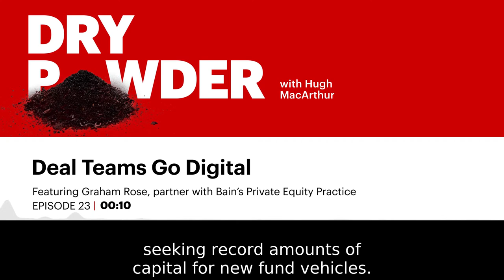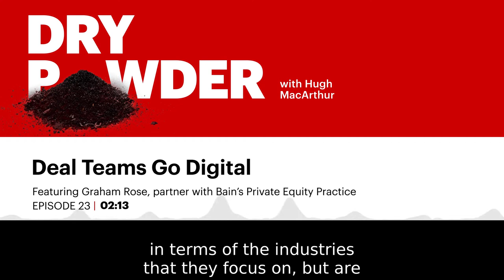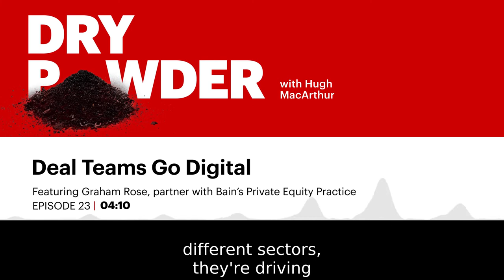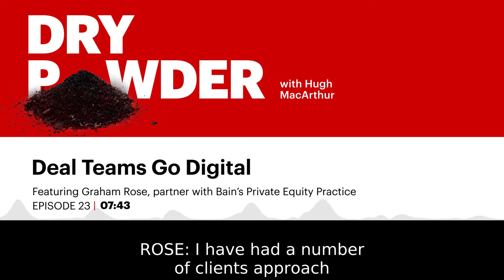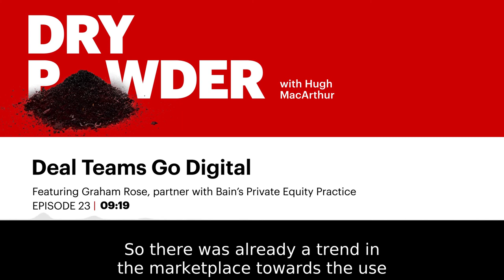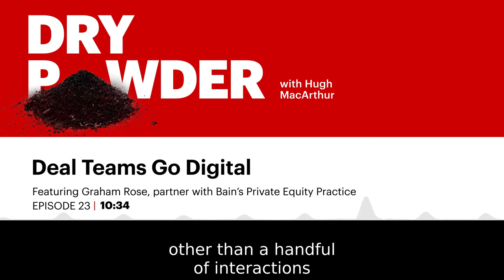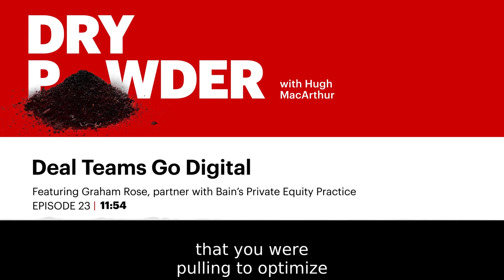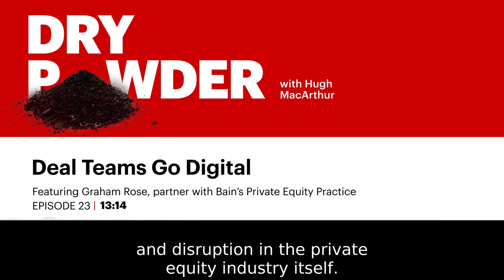Deal Teams Go Digital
In Episode 23 of Dry Powder, Bain's Graham Rose joins Hugh MacArthur to discuss how deal teams themselves will continue to work at a distance.